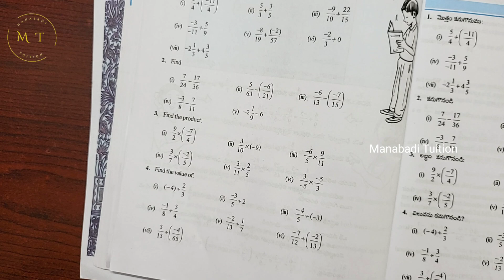7th class maths|Chapter 8|🤷‍♀️Rational Numbers|💁‍♀️Exercise 8.2| Q no 3&4 |part 3|with notes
|Exercise 8.2| Q no 3&4 class 7#ex 8.2| Q no 3&4 class 7#exercise 8.2| Q no 3 class 7#exercise 8.2| Q no 4 class 7